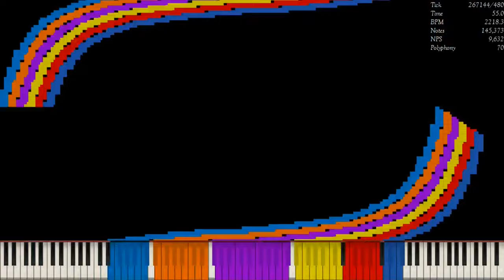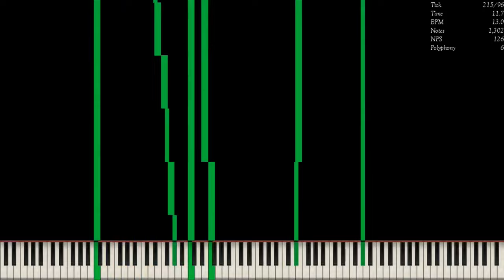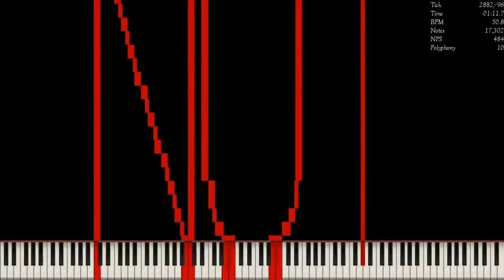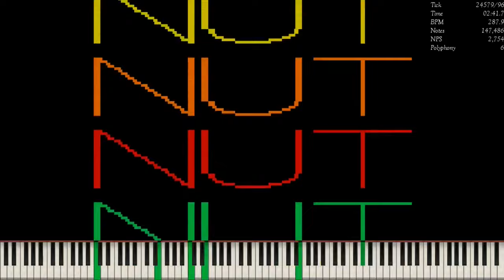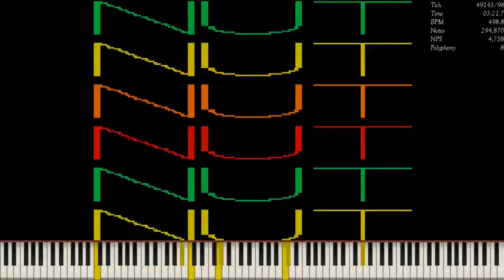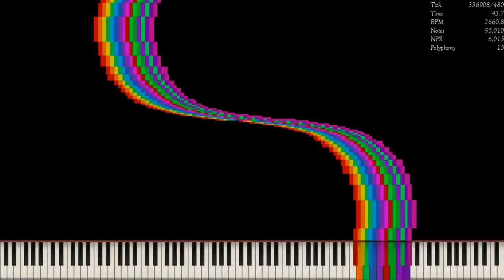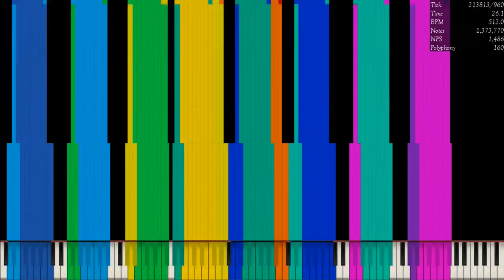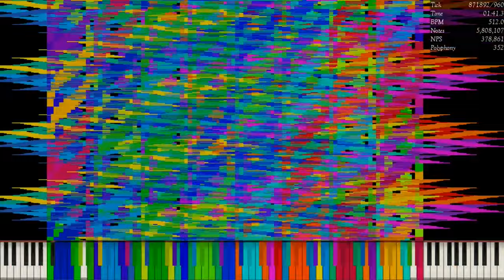[Part 1] My Top 5 Most Popular Videos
I didn't include SierpnskiN3.mid because I can't download it.